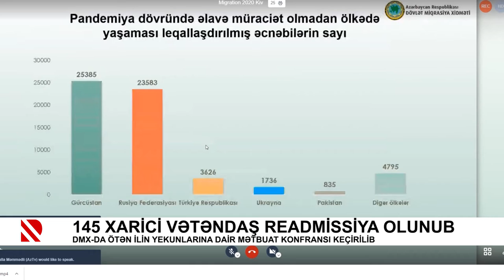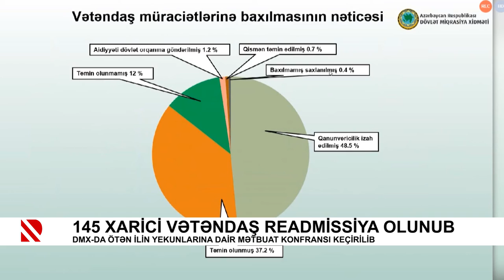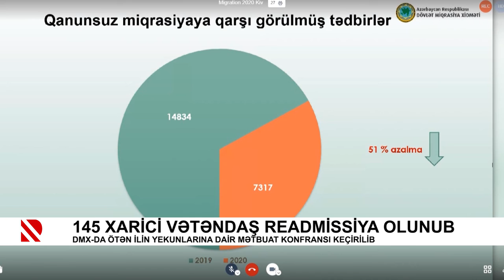145 xarici vətəndaş readmissiya olunub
DMX-da ötən ilin yekunlarına dair mətbuat konfransı keçirilib